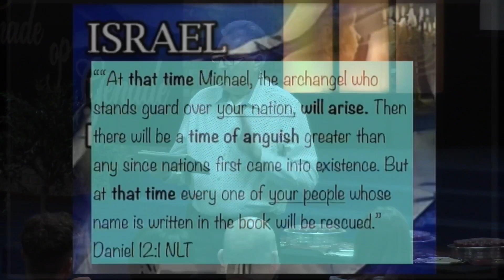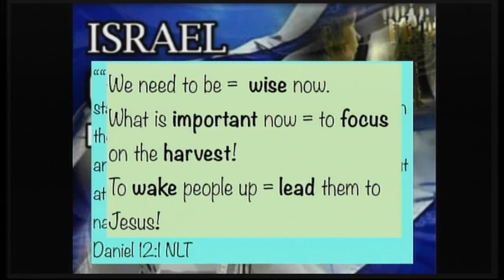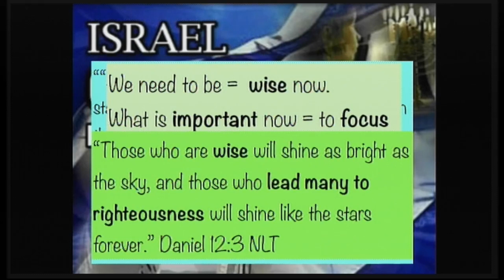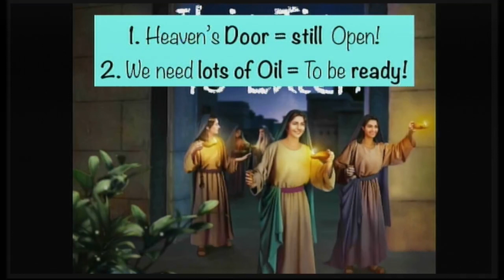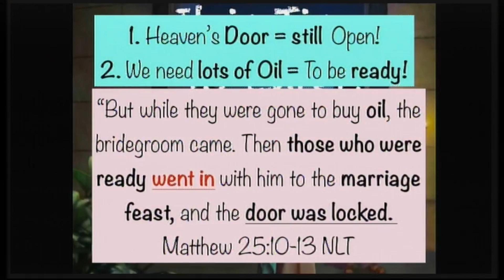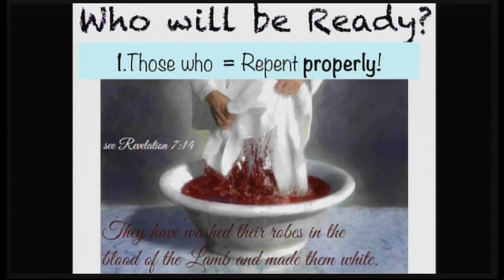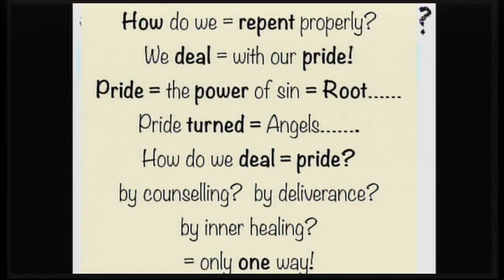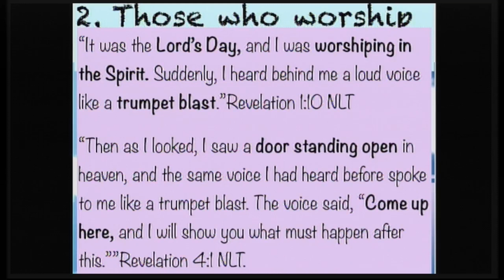Sunday Sermon - 15 Oct 2023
Recorded live @ Midvaal Christian Centre, Meyerton with Ps. Kobus van der Merwe